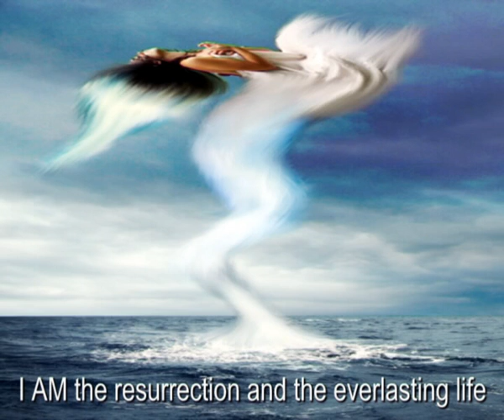2 Sacral Chakra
video: Sunanda Namaste;

An activated Chakra shows itself in a vital sexual life full of relish. Not only there. The person whose sacral chacra is activated can dedicate themselves, for example, fully to a job or get involved in other people and opinions. The developed sacral chacra stands not only for the "giving birth to children" but also for all the other forms of the creative (producing) action: the creativity in art, in the job or with own hobby.
A well-balanced sacral chakcra enables for a mental-physical correspondence in the partnership. The person trusts his instincts and the sphere feels his vitality. He rests in himself and has a distinctive sense of family.
If the root chakra and sacral chakra are in harmony, a person with sensitive talents has the possibility to perfect his abilities.

Aroma: Ylang-Ylang, sandalwood, myrrh, bitter orange, pepper, vanilla, orange (fruit) (lamp of perfume, aromatic baths, massage of the lower abdomen / pubic bone area)

Herbs: Stinging nettle, Schafgarbe, parsley

Brook blossoms: Oak, olive, Pine

Stones: Oranger beryl, oranger jasper, cornelian, citrine, moonstone

Colours: orange

Element: Water

Symbol: 6-leaved Lotos

Light beings: Seraphis Bey, lady Portia, Sanat Kumara,

Archangel: Michael